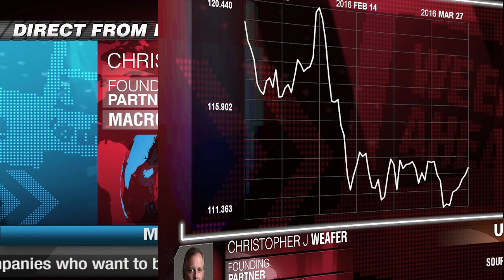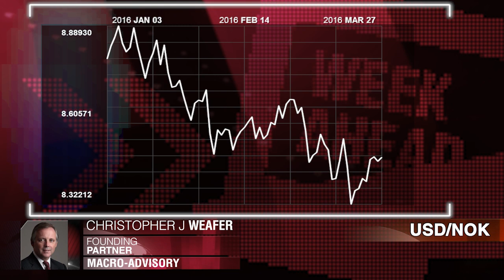一周预测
美联储很可能会回归鸽派立场，撤销加息进程。克里斯托弗·威弗，创始合伙人，Macro-Advisory。